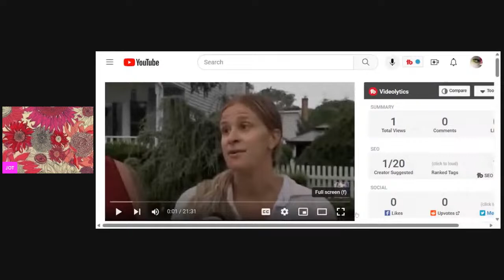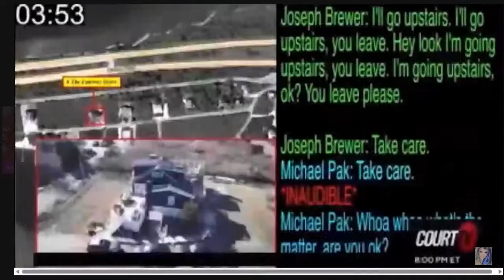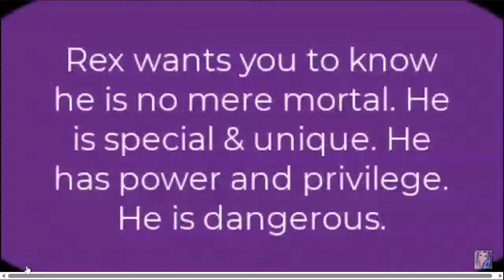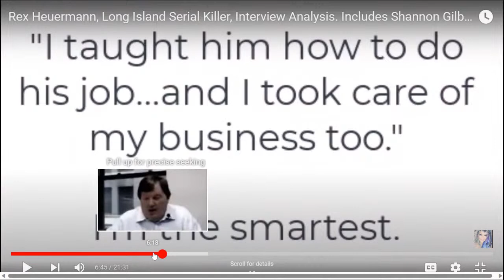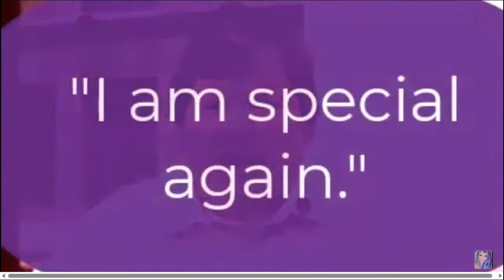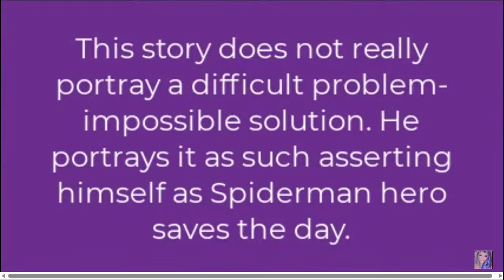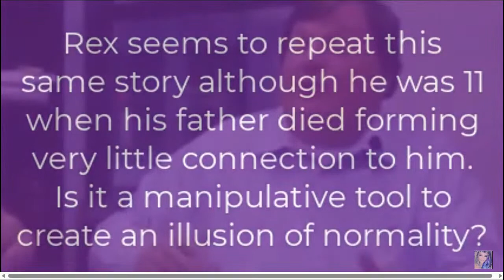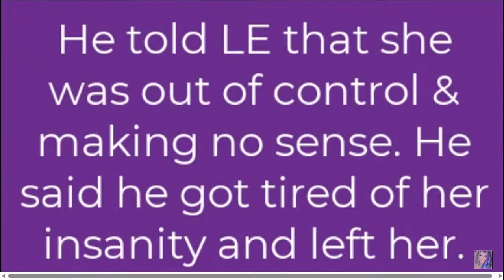Psychologist Analyses Serial Killer Rex Heuermann the Accused LISK from Long Island NY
Licensed Psychologist analyzes Rex Heuermann behavior and personality. Is there any hint of problems in personality?  A framework of empirical knowledge of personality theory and serial killers are used to analyze this accused serial killer. We start with a review of the top 15 signs and correlates to serial killers. These are backed by good research from the FBI as well as top Crime researchers and forensic psychologists.

Psychologist provides insight to Rex's basic motivations and to answer the question, "Could this architect really have murdered all of those women? What makes him tick? What are his motivations? Had he plans for the future or a get away plan? The answers will surprise you!